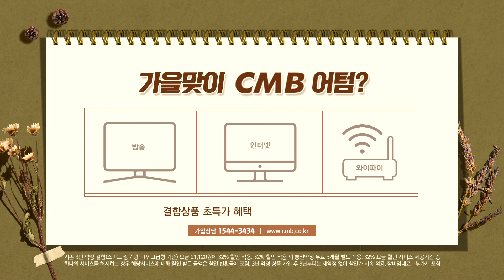[광주뉴스] 국립광주과학관-GIST, 11월 과학스쿨 개최